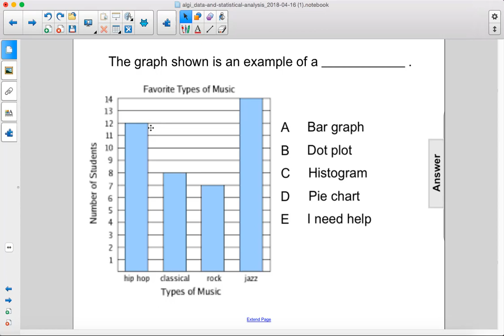Algebra I Data and SA Data Displays Q25